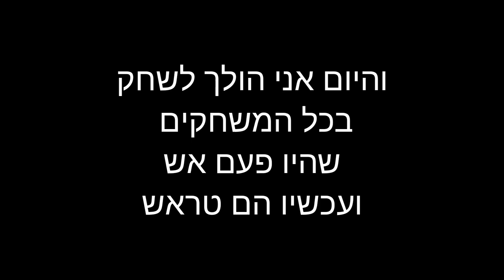משחק במשחקים שהיו פעם אש🔥 ועכשיו הם טראש🗑️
אין לי מה לכתוב פשוט תראו את הסרטון ותבינו⭐🤙👍😃